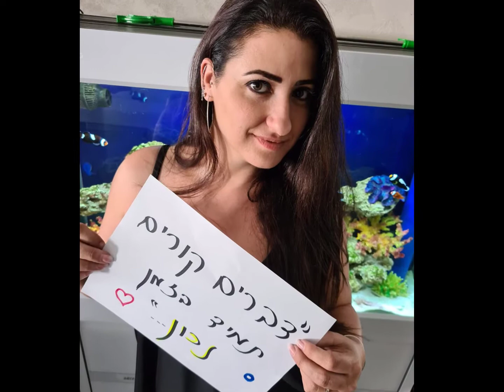מצגת סיום בית ספר ירושלים 2020